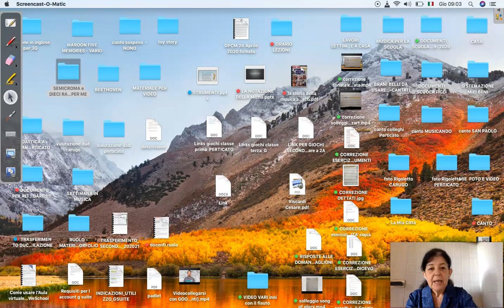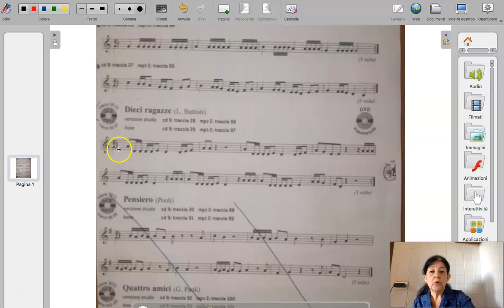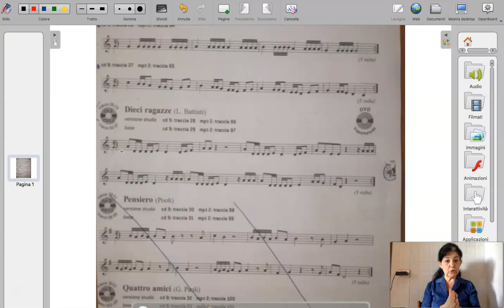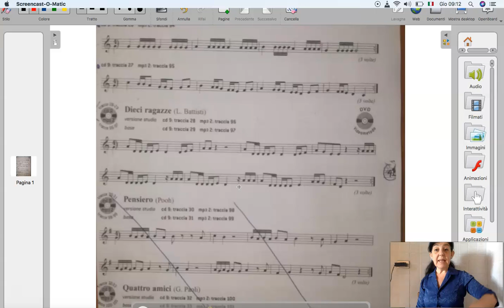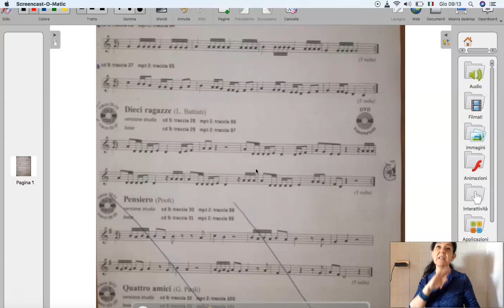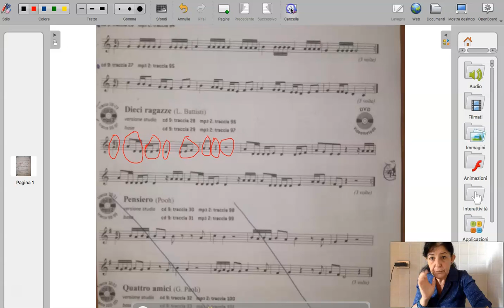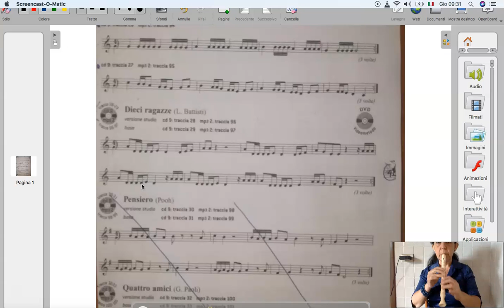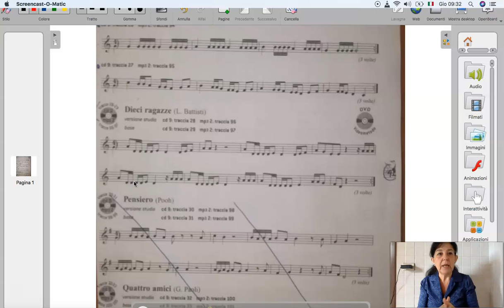video spiegazione Dieci ragazze di L. Battisti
Solfeggio e posizioni flauto